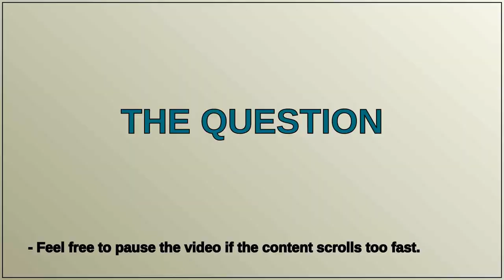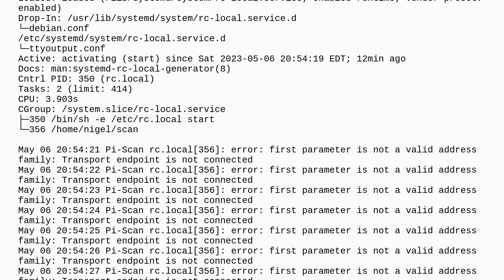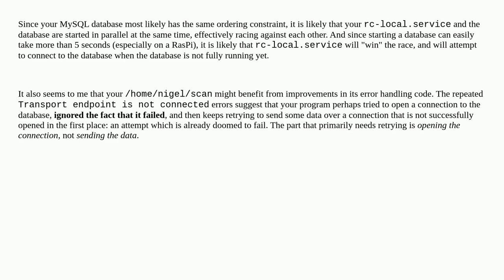Program starts from rc.local but doesn't do anything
A special thanks goes out to the community

  rc.local mysql-connection c